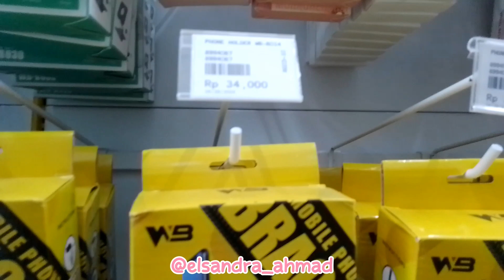A DAY IN MY LIFE||TEMANI MAMA KE PASAR|| KE MR.DIY||MAIN DI ALUN"NUNUKAN@elsandraahmad8582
Terimakasih banyak yah buat kalian yang sudahmengklik video aku.

FB elsandra ahmad